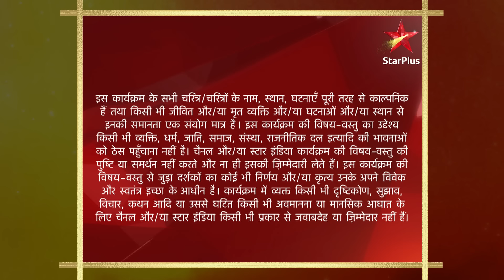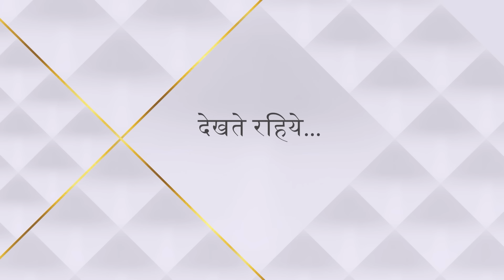Baa Bahoo Aur Baby | Gattu kiski practice kar raha hai?